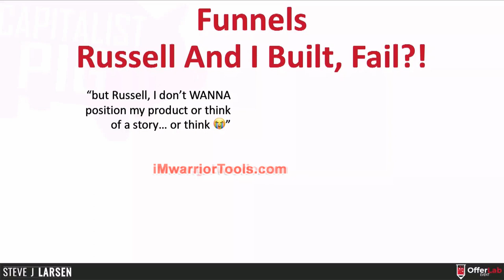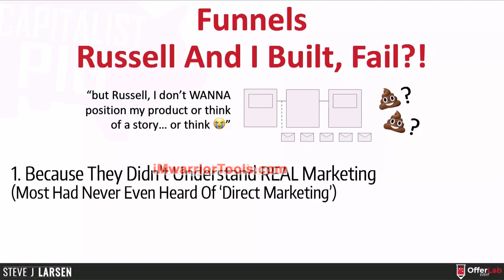CYCO - Why Funnel builds fail?